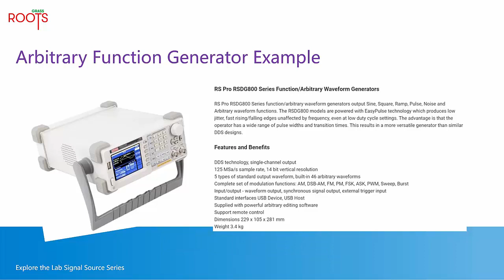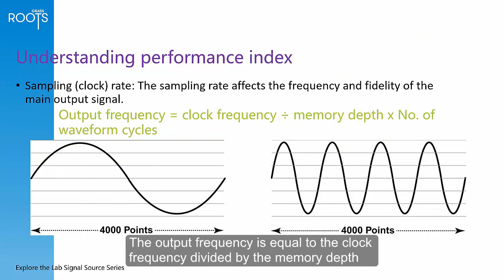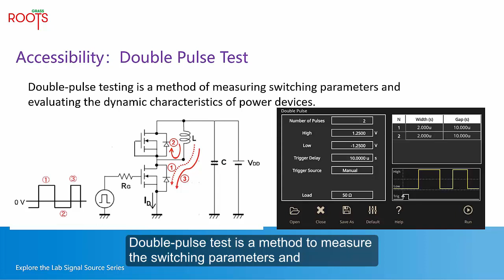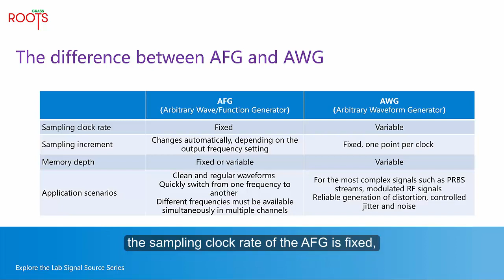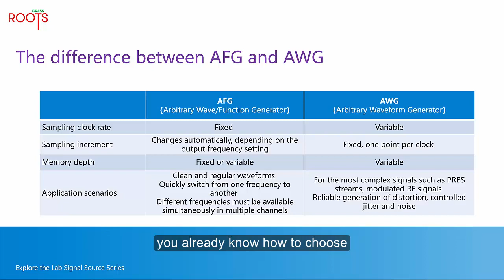Signal Source 07 | How to choose an Arb function generator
This video introduces the AFG type and factors to be considered when selecting.